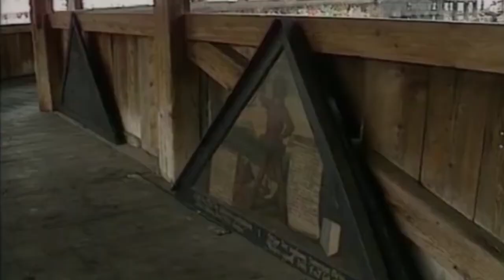Top ten bridges in world 10-5 tamil-உலகில் தலைசிறந்த 10 பாலங்கள்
A bridge is a structure built to span a physical obstacle, such as a body of water, valley, or road, without closing the way underneath. It is constructed for the purpose of providing passage over the obstacle, usually something that can be detrimental to cross otherwise. There are many different designs that each serve a particular purpose and apply to different situations. Designs of bridges vary depending on the function of the bridge, the nature of the terrain where the bridge is constructed and anchored, the material used to make it, and the funds available to build it.